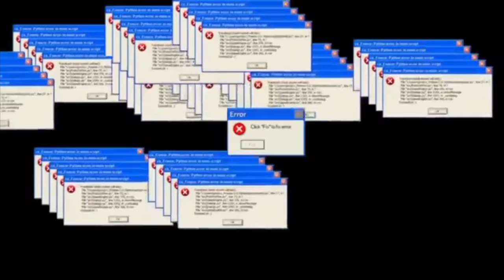Чародейки 8 серия 1 сезон witch. РЕАКЦИЯ РУБИЛЬНИК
Присылайте свои работы нам в телеграм. Думаю, что будет круто если все обложки будут построены на базе из ваших рисунков!

Чародейки 8 серия 1 сезон